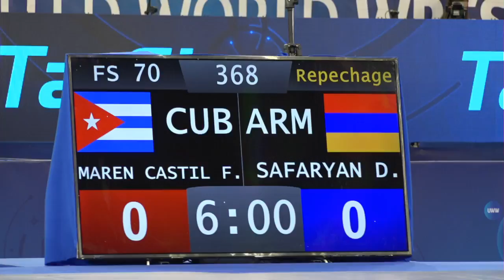Repechage FS - 70 kg: F. MAREN CASTIL (CUB) v. D. SAFARYAN (ARM)